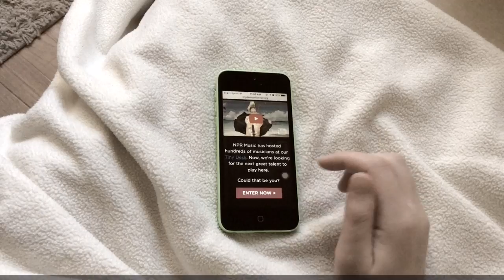Tiny Desk Contest 2016 - Jessica Scheck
As a budding musician, I wasn't going to let my sinus infection stop me from submitting a video!

"We're all pithy to the core
Until you're asked for something more
When was it that the roots
And the ground had torn?

Can't see the rings
'Til you're cut down
Weathered when you're found
What can shade the burned
Besides a dressing gown?

Oh there's strength in standing tall
Keep up a pleasant sight
Could really use some support...
But optimism should suffice

Branches wilt from the weight
While colorful leaves elate
Where can you go to release
A less than perfect state?

A falling tree hitting the ground
Without an echo of sound
Who's to say how hard it fell
If there was no one around?